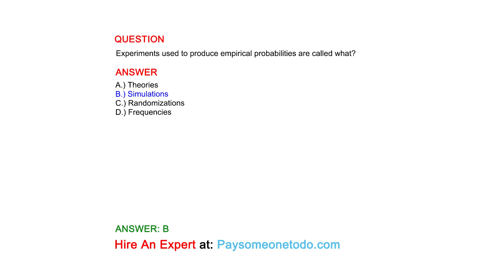Experiments used to produce empirical probabilities are called what?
QUESTION

ANSWER
A.) Theories
B.) Simulations
C.) Randomizations
D.) Frequencies